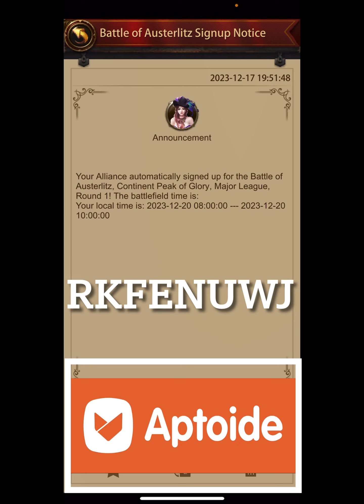Evony’s Greatest Alliances ever- The Mount Rushmore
Aptoide code: RKFENUWJ

2 - Install the Appcoins wallet from your device's app store.